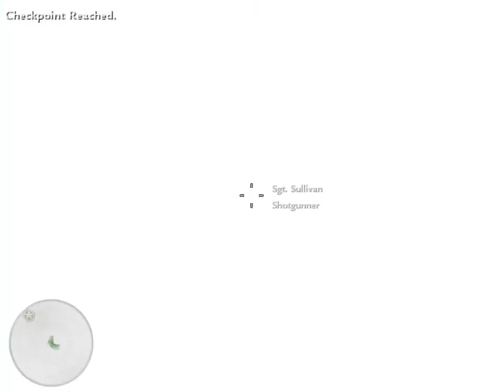Call of Duty World at War - Епизод 1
;p;p